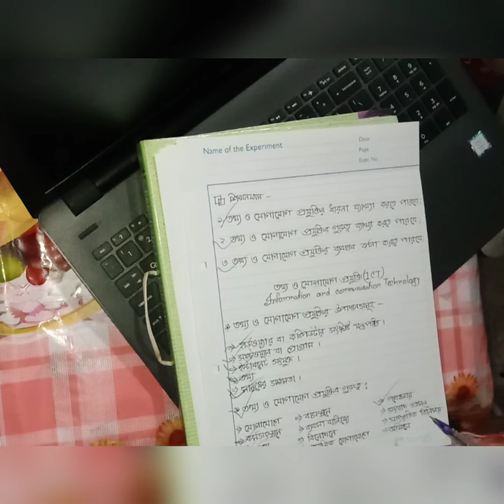ICT class for class 8, unit-1, BILKIS KHANAM.